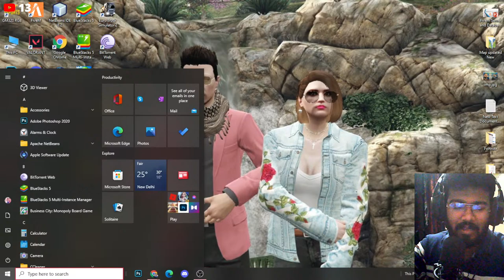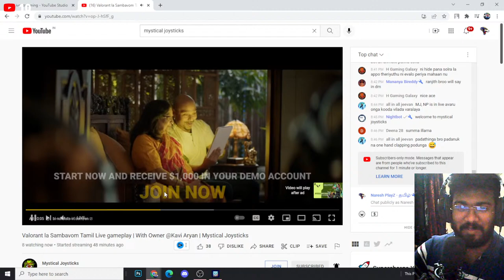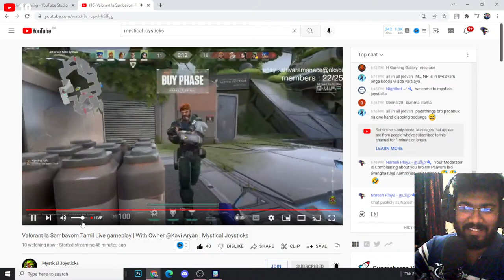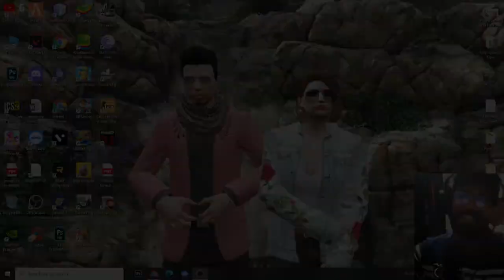Totally Accurate Battle Simulator #1 | Tamil Gaming | Naresh Playz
Hi Guys I Entertain You Trust Me !

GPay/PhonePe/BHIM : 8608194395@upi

Get Socialistics :-

Steam            : Naresh_Playz
SocialClub     : Naresh_NTG
Epic Games  : x_NareshXHyper_x
Origins           : NareshNTG
Basic Courtesy :-
►Respect Moderators.
My Specifications :-
MotherBoard : Gigabyte H110M-S2 Ultra Durable
GPU : Geforce GTX 1050 TI 4 GB
CPU : Intel I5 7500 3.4 Ghz
Memory : 16 GB 3100 Mhz
HDD : 1 TB SATA
SSD : 140 GB
Monitor 1 : LG HD Plus 75hz
Monitor 2 : LG HD Ready 60 Hz
Headset :Redgear HellFury 7.1 Professional Gaming Headphones with Mic
Keyboard & Mouse : Zebronics Transformer Gaming COMBO
Internet Speed : Airtel 100 Mbps 500 GB + Carryover @999
                                        10   Mbps Upload Speed

நல்லதே நினை
நல்லதே செய்
நல்லதே பார்